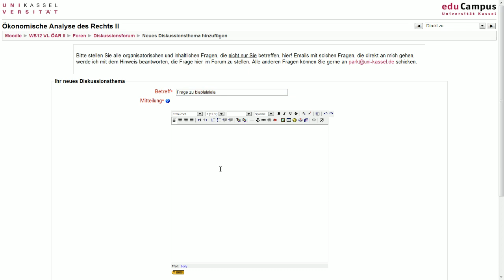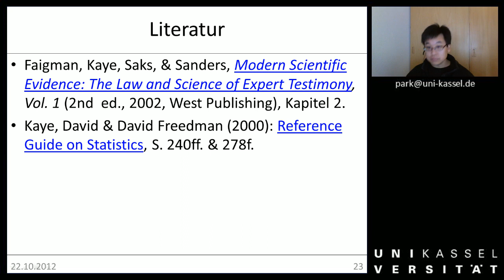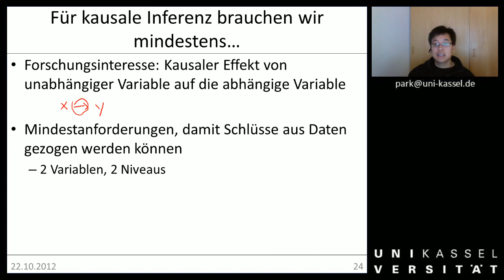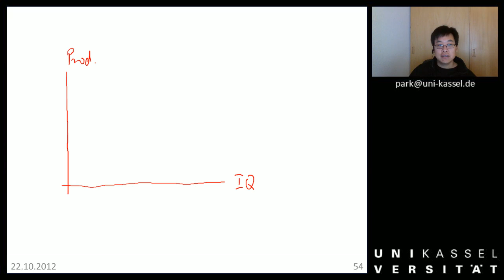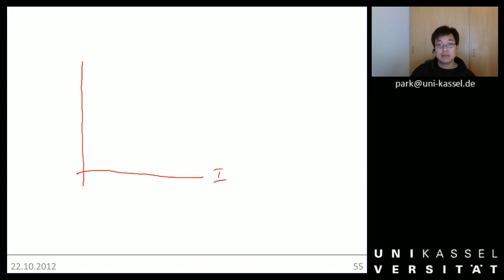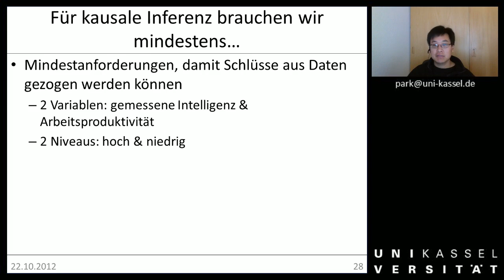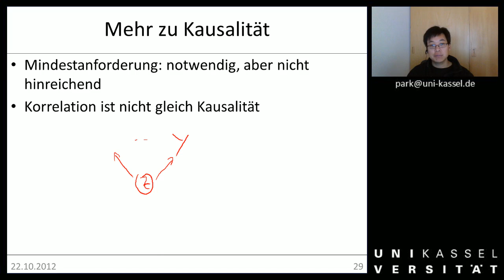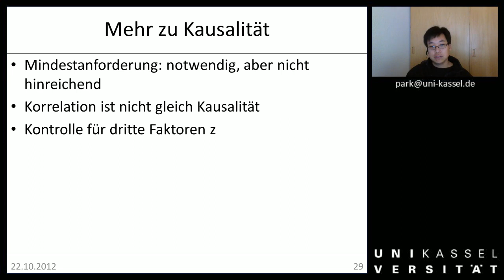Woche 02a Kausalität generelle Aspekte